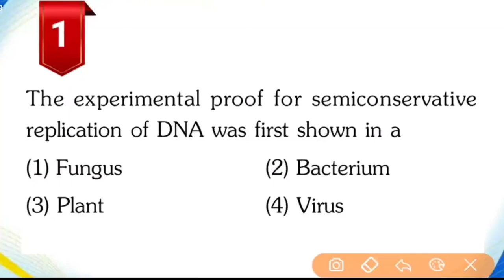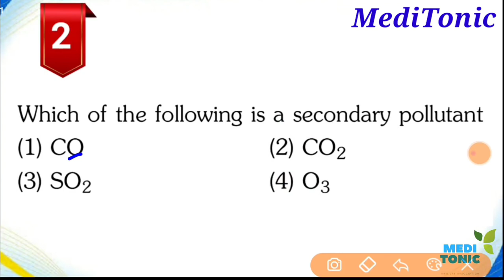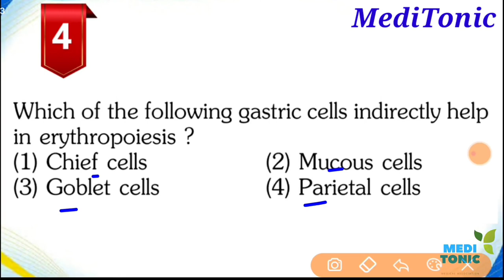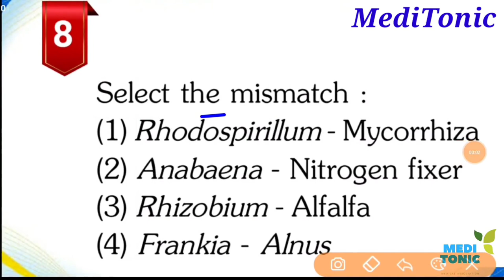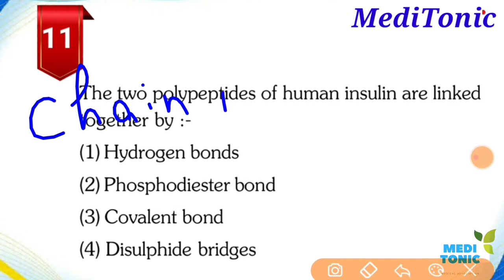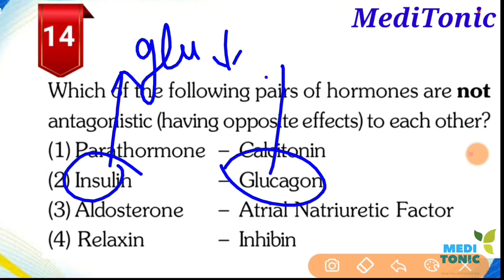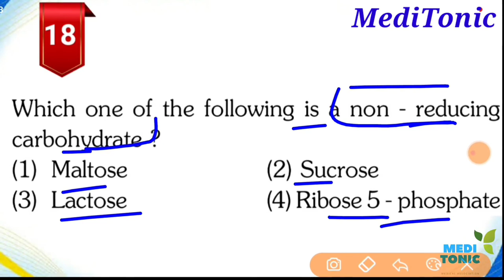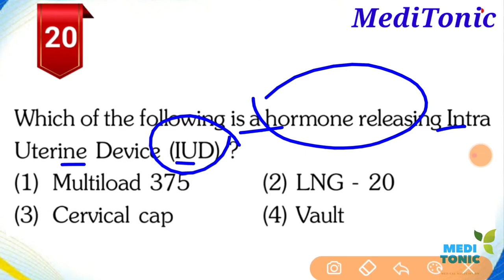Most expected Biology Questions for NEET || Beat👊the NEET || Biology Selected Questions